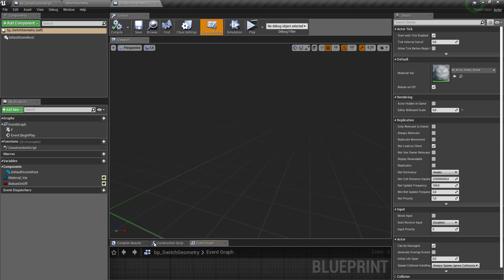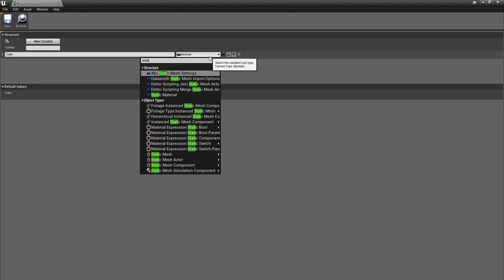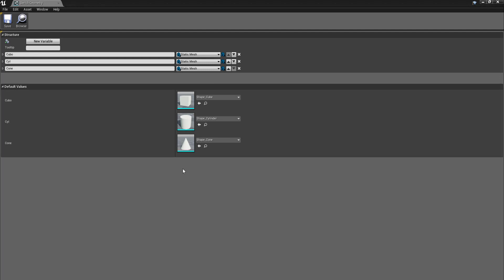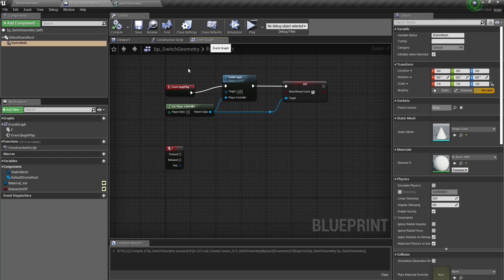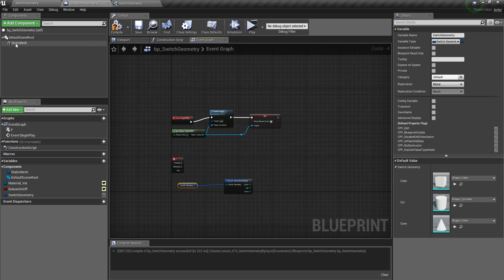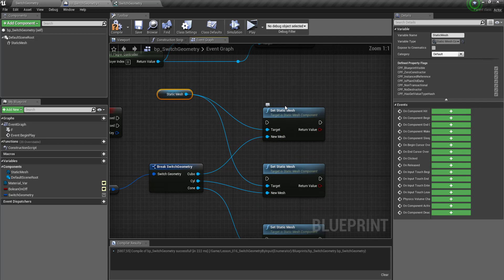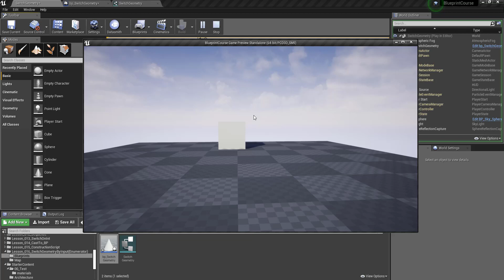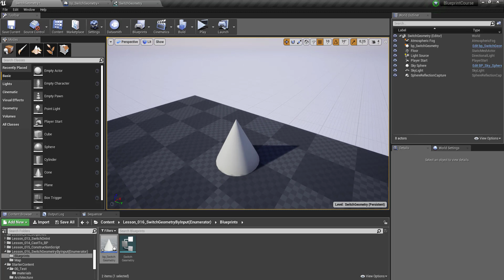Blueprints Switch Geometry by structures